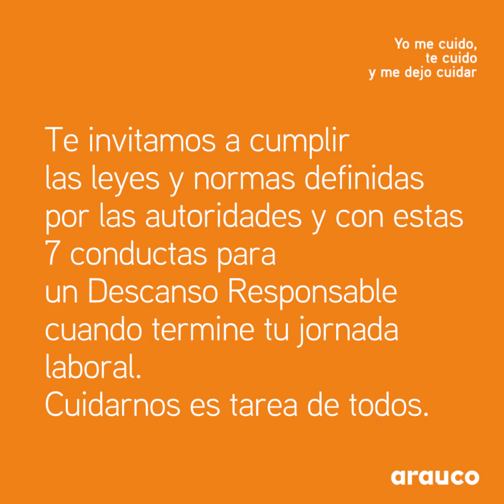Conductas de descanso responsable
En medio de la emergencia por Covid-19, nuestra prioridad es prevenir el contagio en las faenas y en las localidades que nos acogen.

Además de cumplir las leyes y normas definidas por las autoridades, los trabajadores de MAPA deben mantener conductas de Descanso Responsable dentro y fuera de la obra